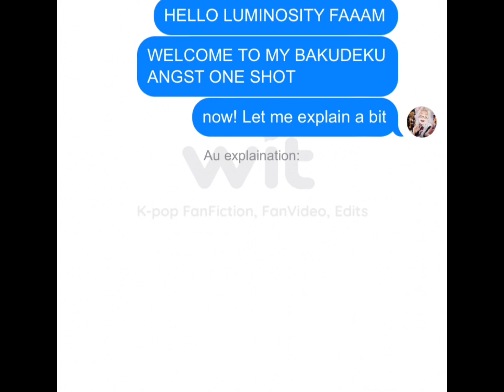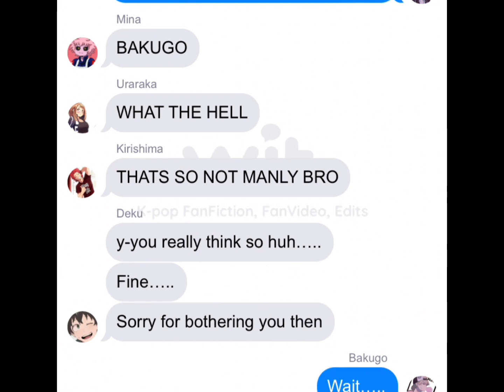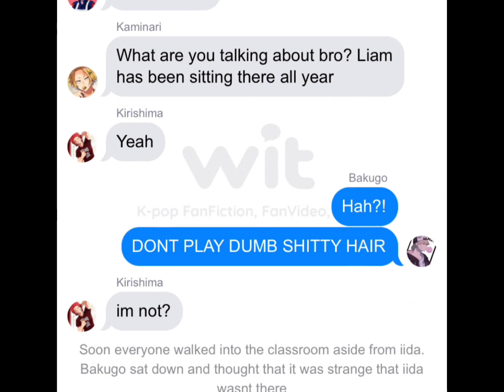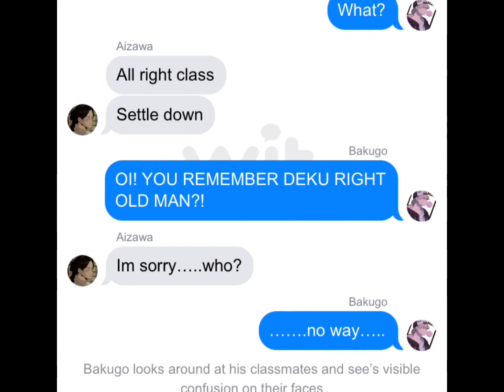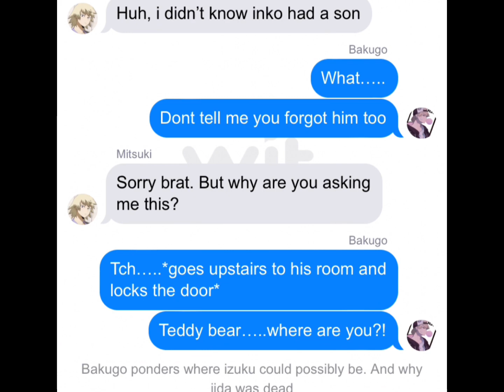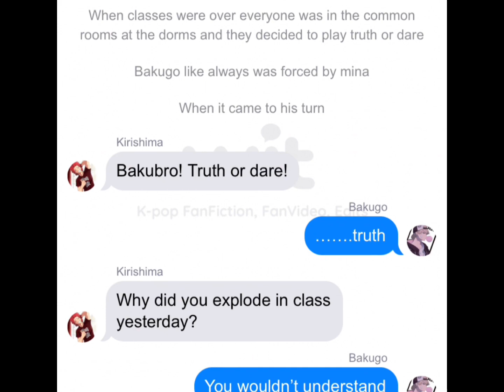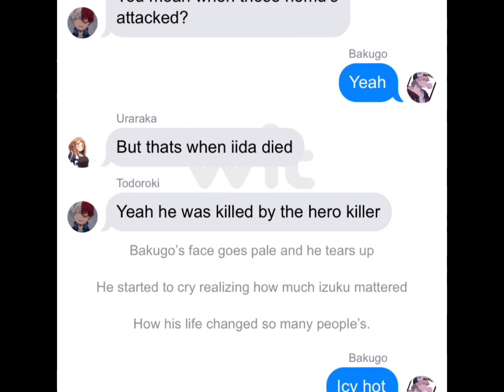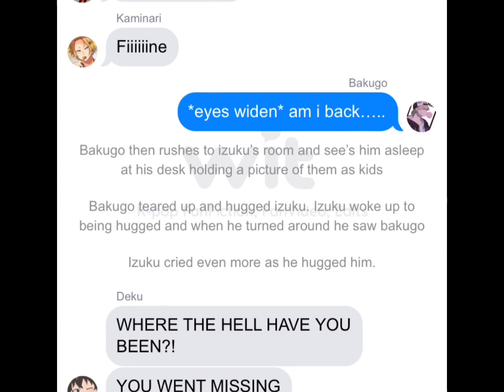BE CAREFUL WHAT YOU WISH FOR// BAKUDEKU ANGST// ONE SHOT//